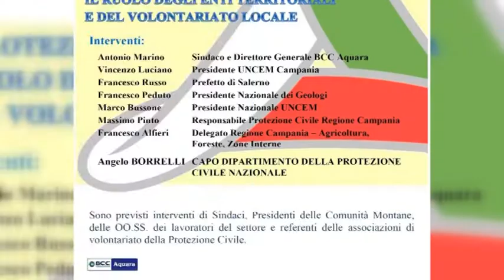PAESTUM, MARTEDI' 16 INCONTRO SULLA PROTEZIONE CIVILE IN MONTAGNA.